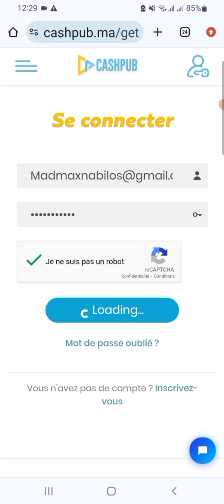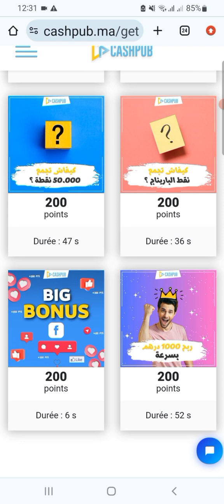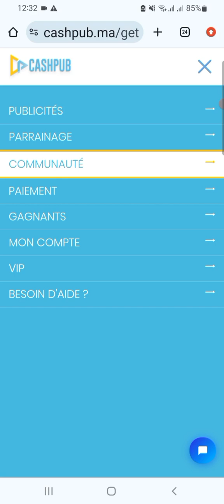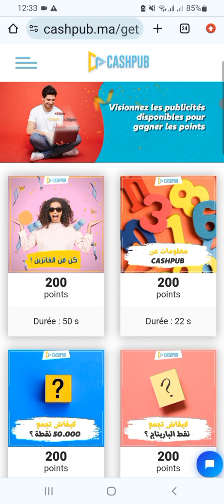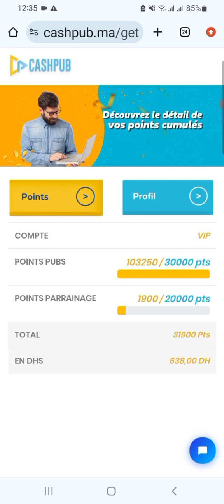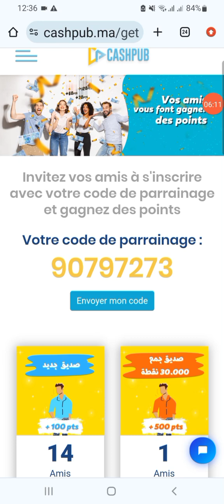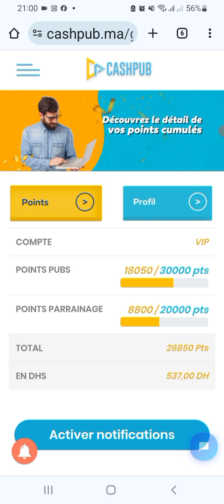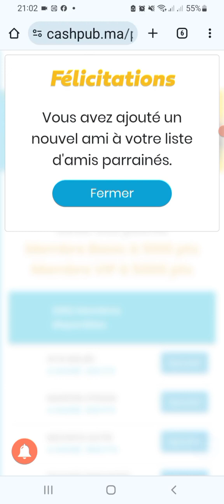شوف أفضل طريقة جمع الباريناج لموقع CASHPUB#الربح_من_الانترنت#blum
شوف أفضل طريقة جمع الباريناج لموقع CASHPUB
أفضل موقع للربح من الانترنت
كيف تبدأ في الربح من الإنترنت: دليل شامل لطرق العمل والفرص المتاحة
مقدمة
مع تقدم التكنولوجيا وانتشار الإنترنت، أصبح الربح من الإنترنت هدفًا يسعى إليه الكثيرون. سواء كنت تبحث عن دخل إضافي أو ترغب في العمل من المنزل بشكل كامل، هناك العديد من الطرق التي يمكنك من خلالها تحقيق ذلك. في هذا الموضوع، سنستعرض مجموعة من أفضل الطرق والمجالات التي يمكنك الاستفادة منها للربح من الإنترنت.

1. التسويق بالعمولة
ما هو التسويق بالعمولة؟
التسويق بالعمولة هو نموذج عمل يعتمد على الترويج لمنتجات أو خدمات الآخرين مقابل عمولة على كل عملية بيع تتم عن طريقك. يمكنك الاشتراك في برامج التسويق بالعمولة مثل Amazon Associates أو غيرها من البرامج المختلفة.

كيفية البدء في التسويق بالعمولة؟
للبدء، يجب عليك اختيار مجال متخصص وفتح حساب في برنامج التسويق بالعمولة، ثم الترويج للمنتجات أو الخدمات من خلال موقعك الإلكتروني أو حساباتك على السوشيال ميديا.

2. العمل الحر
مفهوم العمل الحر
العمل الحر أو الفريلانسر هو العمل المستقل الذي يمكنك من تقديم خدماتك للأفراد أو الشركات دون الحاجة إلى التزام بوظيفة ثابتة.

مواقع العمل الحر
توجد العديد من المواقع التي توفر فرص العمل الحر مثل Upwork وFreelancer وFiverr. يمكنك تقديم خدمات مثل كتابة المحتوى، التصميم الجرافيكي، تطوير المواقع، وغيرها.

3. إنشاء مدونة
أهمية المدونات في الربح من الإنترنت
إنشاء مدونة يمكن أن يكون وسيلة رائعة للربح من الإنترنت من خلال الإعلانات أو التسويق بالعمولة أو بيع المنتجات الرقمية.

كيفية إنشاء مدونة
لبدء مدونتك، اختر منصة مثل WordPress أو Blogger، وحدد موضوعًا متخصصًا تهتم به وتستطيع الكتابة عنه بانتظام. من ثم، يمكنك التركيز على جذب الزوار باستخدام تقنيات تحسين محركات البحث (SEO).

4. الاستثمار عبر الإنترنت
طرق الاستثمار الشائعة
يمكنك الاستثمار في الأسهم أو العملات الرقمية عبر الإنترنت. هناك مواقع وتطبيقات عديدة مثل Robinhood وeToro تسهل عملية الاستثمار وتجعلها متاحة للجميع.

نصائح للاستثمار الإلكتروني
من المهم أن تبدأ بمبالغ صغيرة وأن تتعلم كيفية تحليل السوق. يجب عليك أيضًا متابعة الأخبار الاقتصادية والبقاء على اطلاع على أحدث الاتجاهات.

5. التجارة الإلكترونية
كيفية بدء متجر إلكتروني
بدء متجر إلكتروني أصبح أسهل من أي وقت مضى مع وجود منصات مثل Shopify وWooCommerce. يمكنك بيع المنتجات التي تصنعها بنفسك أو شراء منتجات بالجملة وبيعها عبر الإنترنت.

استراتيجيات النجاح في التجارة الإلكترونية
لنجاح متجرك الإلكتروني، يجب عليك توفير تجربة مستخدم ممتازة، وتحسين محركات البحث، واستخدام استراتيجيات التسويق عبر السوشيال ميديا لجذب المزيد من العملاء.

6. التعليم عبر الإنترنت
تقديم دورات تعليمية
إذا كنت تمتلك خبرة أو معرفة في مجال معين، يمكنك تقديم دورات تعليمية عبر الإنترنت من خلال مواقع مثل Udemy وTeachable.

كيفية الربح من التعليم الإلكتروني
يمكنك تحديد أسعار دوراتك وجذب الطلاب من خلال تقديم محتوى قيم وفريد. قد ترغب أيضًا في تقديم جزء من الدورة مجانًا لجذب المزيد من الطلاب.

7. إدارة حسابات السوشيال ميديا
كيف تصبح مدير حسابات السوشيال ميديا
إدارة حسابات السوشيال ميديا للشركات يمكن أن يكون وسيلة رائعة للربح. يمكنك البدء بإنشاء حسابات مميزة وجذب عملاء من خلال تقديم خدمات مثل التخطيط للمحتوى، والتحليل، والتسويق الرقمي.

نصائح لإدارة حسابات التواصل الاجتماعي
تأكد من متابعة أحدث الاتجاهات وتطوير استراتيجيات فعالة لزيادة التفاعل والنمو العضوي للحسابات التي تديرها.

8. إنشاء محتوى على يوتيوب
الربح من قنوات يوتيوب
إنشاء قناة على يوتيوب يمكن أن يكون وسيلة مربحة، حيث يمكنك تحقيق دخل من خلال الإعلانات، والتسويق بالعمولة، والرعاية.

كيفية إنشاء قناة يوتيوب ناجحة

9. كتابة المحتوى
كيف تربح من كتابة المحتوى؟
كتابة المحتوى هي وسيلة شائعة للربح من الإنترنت، حيث يمكنك كتابة مقالات، ومنشورات مدونات، ومحتوى مواقع، والحصول على أجر مقابل ذلك.

مواقع لكتابة المقالات المدفوعة
هناك العديد من المواقع التي توفر فرص للكتاب مثل Textbroker وiWriter وContena. قم بإنشاء ملف شخصي مميز وتقديم عينات من أعمالك لجذب العملاء.

10. تصميم الجرافيك وتحرير الفيديو
الربح من تصميم الجرافيك
إذا كنت تمتلك مهارات في التصميم الجرافيكي، يمكنك بيع خدماتك على مواقع مثل 99designs وDesignCrowd.

الربح من تحرير الفيديو
تحرير الفيديو هو مهارة مطلوبة بشكل كبير. يمكنك تقديم خدماتك على مواقع مثل Upwork وFiverr، أو حتى إنشاء قناتك الخاصة على يوتيوب وتقديم دروس تعليمية.

11. استطلاعات الرأي المدفوعة
مواقع استطلاعات الرأي المدفوعة
هناك العديد من المواقع التي تدفع مقابل ملء استطلاعات الرأي مثل Swagbucks وSurvey Junkie. هذه الطريقة قد لا تكون مصدرًا رئيسيًا للدخل، لكنها يمكن أن توفر بعض المال الإضافي.

12. الربح من التطبيقات
تطبيقات تربح المال
هناك تطبيقات مثل Swagbucks وCash App التي تتيح لك كسب المال من خلال أداء مهام بسيطة مثل مشاهدة الفيديوهات أو التسوق عبر الإنترنت.

13. الكتابة والترجمة
كيفية الربح من الكتابة والترجمة
يمكنك الربح من خلال كتابة المقالات أو ترجمة النصوص. هناك العديد من المواقع التي توفر فرص عمل مثل Upwork وFreelancer.
كود البارناج 92114048
رابط الموقع

رابط الصفحة على الانستغرام